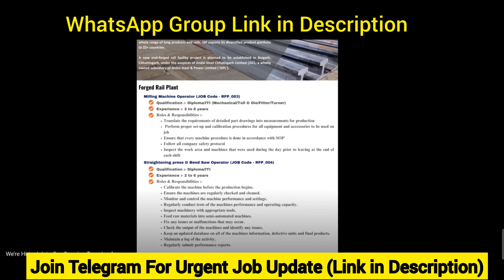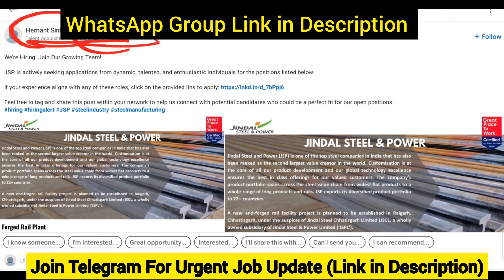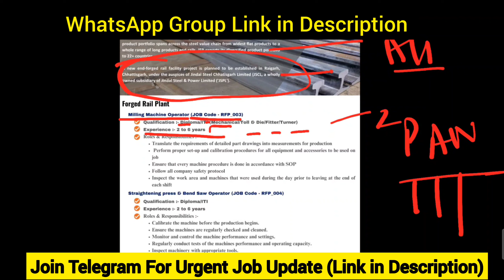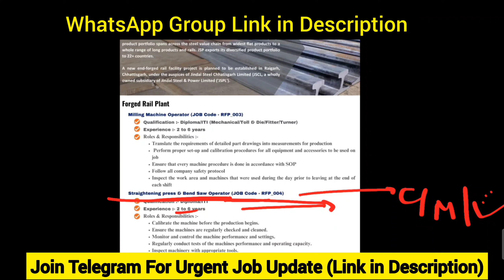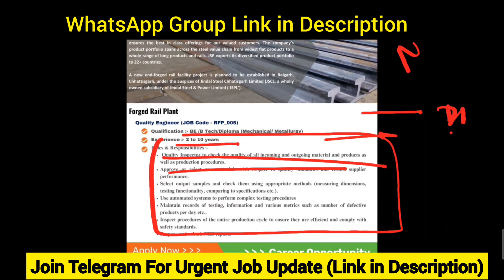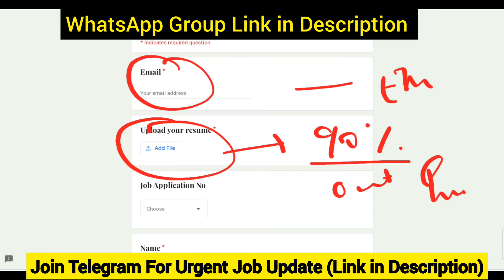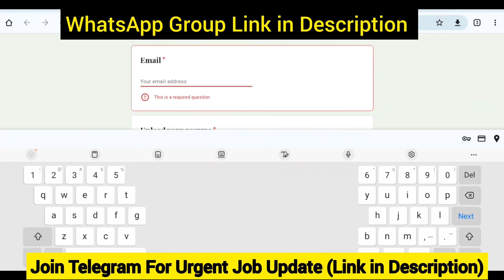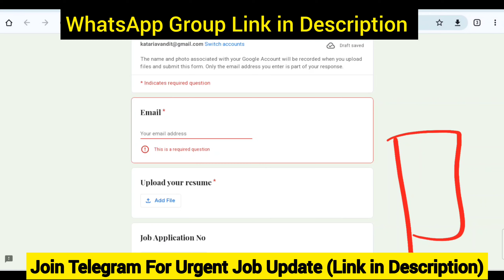Jindal Steel & Power Hirings | Engineers Jobs | Diploma Jobs | Freshers Jobs | MNC Job | Fresher Job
Jindal Recruitment 2023
Jindal Group Hirings
Jindal Jobs 2023
Jindal  Latest Recruitment
Jindal  Freshers Jobs,
Jindal  Latest Engineers Jobs
Jindal  Recruitment
Jindal  Latest Hirings
Jindal  Engineers Jobs,
Jindal  Freshers Jobs,
Jindal   Jobs for Freshers
Latest jobs,
engineers jobs
Mining Jobs,
10 based jobs
12pass jobs,
BPO jobs
Gaming Jobs,
Calling Jobs
freelancing jobs,
Backend jobs
NHAI Jobs,
Metro Jobs,
adani jobs,
IIT Jobs,
Ministry Jobs,
NPCC jobs,
Refinery Jobs,
ISRO jobs,
Railway jobs,
Adani jobs